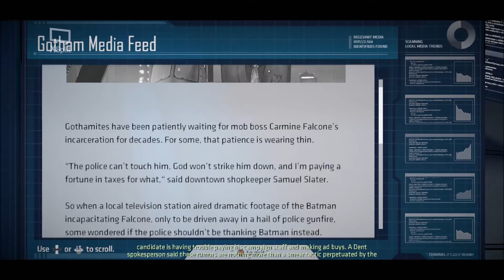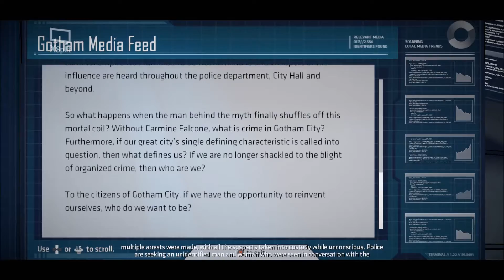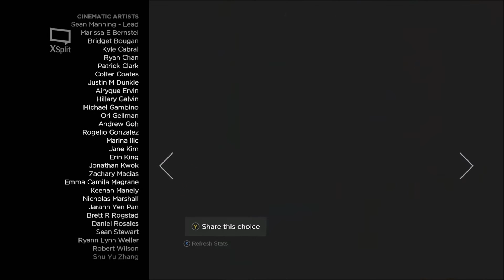Telltale's BATMAN: Chapter 2 ENDING ( Let's Play / Walkthrough / Gameplay )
Hope you enjoy the let's play!
And as always - hit that thumbs up button!